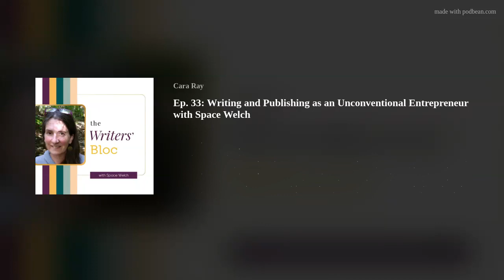Ep. 33: Writing and Publishing as an Unconventional Entrepreneur with Space Welch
Space Welch has been managing a small business since 2007, yet never considered herself a business owner. Her philosophies are unconventional. She sees Space Cadet Soaps as God's business rather than her own and her product as an opportunity to bless others rather than just to make money. She sees vending as a covert missionary operation and an opportunity to offer counseling to those in need rather than an opportunity to sell things. Her upside-down way of viewing her business has enabled her to view her writing the same way. By side-stepping the pressure to "sell" her words, she's been able to see them as a means of tending souls and also believes that if she simply walks in faithful obedience to make the art God created her to make, she can trust Him to do with it what He wills. Listen in on this fun conversation and consider how your writing and/or business can be unconventional for the sake of the kingdom.
Check out Space's business, Space Cadet Soaps: spacecadetsoaps.com
You can follow Space and her writing at spacewelch.com
Did you know you can now join the Writers' Bloc for free? Enrollment is open now through the end of August 2024. Come be a part of this exciting and growing community and grow with us in the art and heart of writing! Join us today!